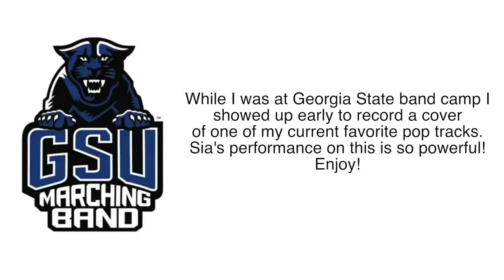Sia - Chandelier - Drum Cover